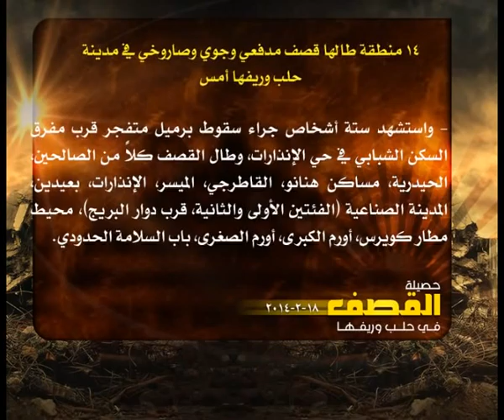حصيلة القصف قي حلب 18 2 2014